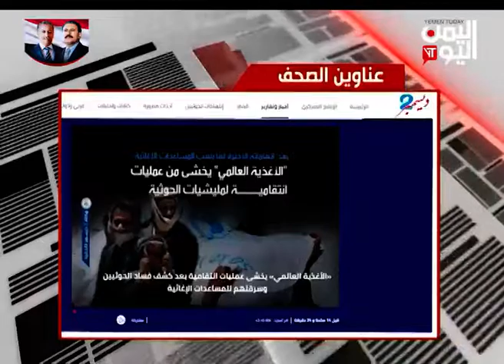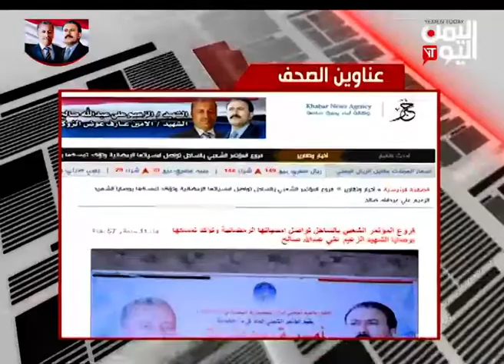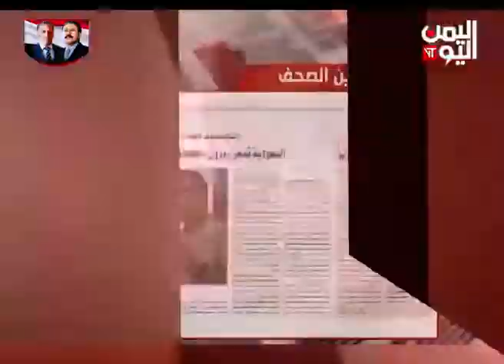الصحافة اليوم | من يتحمل فشل اتفاق استوكهولم وانسداد أفق الحل السياسي في الحديدة 24-5-2019